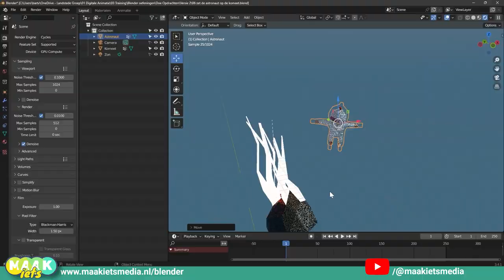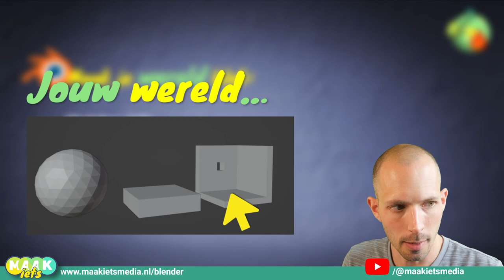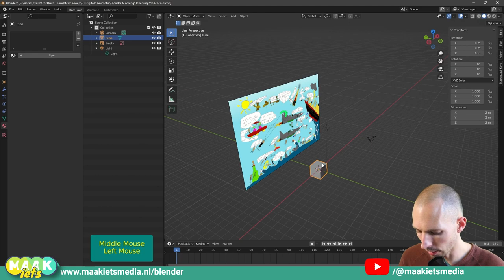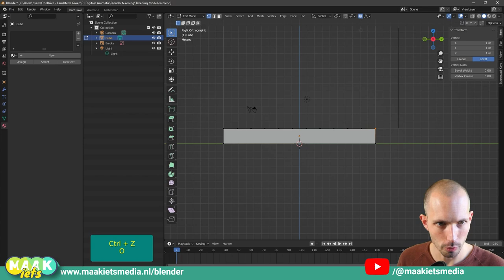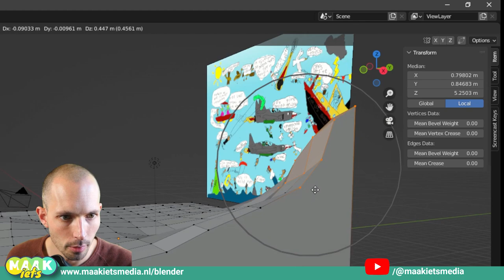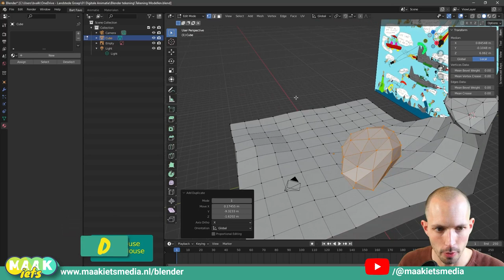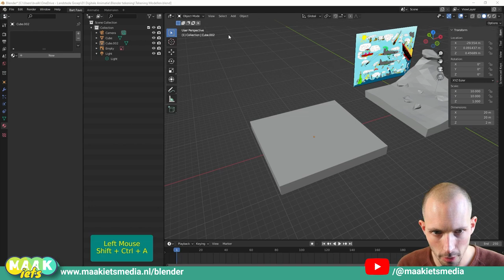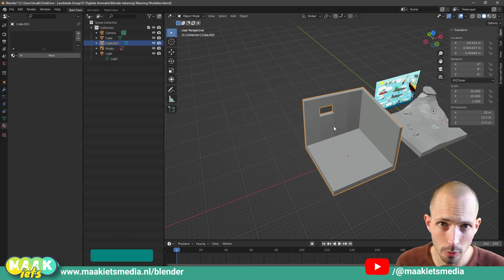Blender #25 Maak je wereld blok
De wereld om ons heen is 360 graden. Ook die Blender wereld is 360 graden overal in alle richtingen. Dat allemaal vullen is wel heel veel werk en dat hoeft ook niet. Pak een klein stukje en dat is de plek waar alles van jouw hele tekening zich afspeelt.

Wat wil je maken? Wat voor tekening heb je gemaakt? Hoe dan ook, die 3D wereld is oneindig. Waar begint die en waar stopt het? De tekening van Kris stopt gewoon bij de rand van het papier. Zorg ervoor dat je in 3D dus ook ergens een ‘rand’ maakt. Je kan alles af laten spelen op één bol of bijvoorbeeld binnen in een gebouw. Maak dan een ondergrond met
twee muren met deuren en ramen zodat je er nog wel goed naar binnen kan kijken.

In deze video:

00:00 Intro
00:55 Jouw Wereld
02:38 In deze video
04:43 Zee maken demo
15:41 Maar hoe zit het met muren?